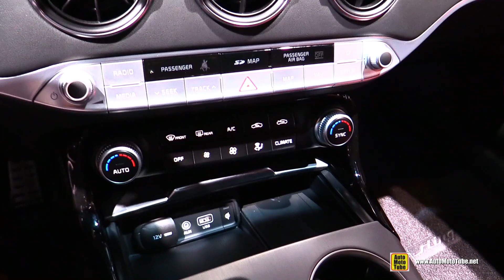2020 KIA Stinger GT Walkaround - Exterior Interior Tour - 2020 Chicago Auto Show